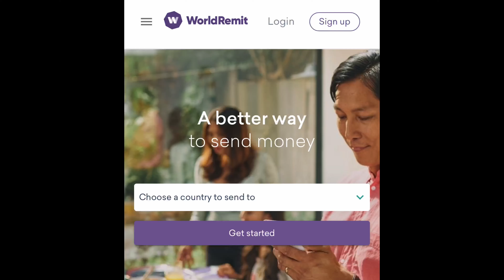WE NEED TO HELP GAMBIA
This is my friend Peter Mendy. All donations to him are welcome and they will feed his family.